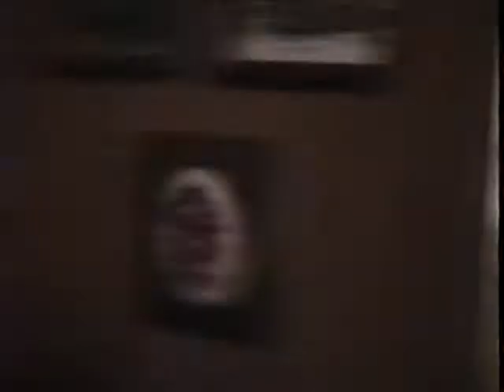1989, 02 Super Bowl Party at Schiavones